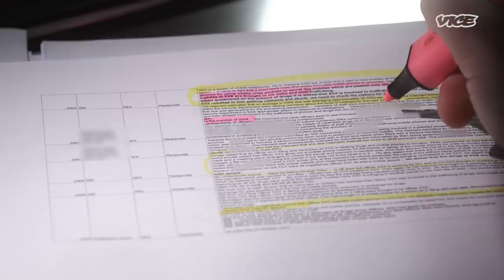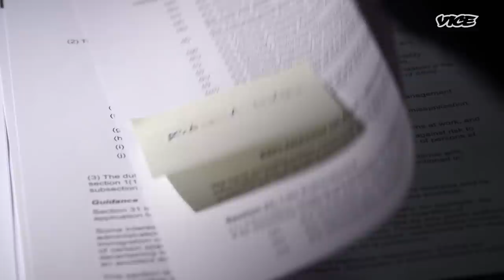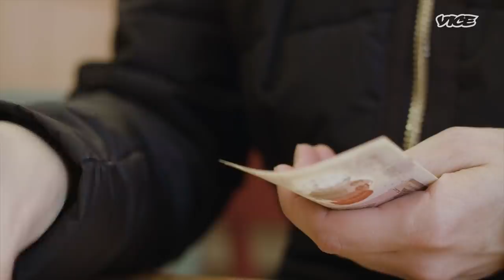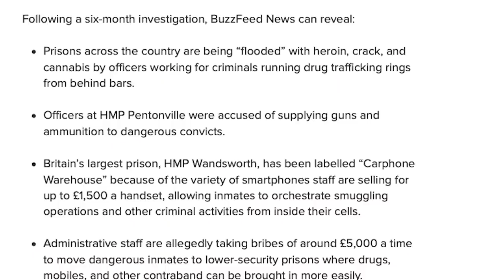How Drugs and Mobile Phones Get Into British Prisons | Investigators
This is how corrupt prison guards are smuggling drugs, mobile phones, weapons and other contraband inside the walls of Britain’s prison system – and how the government tried to cover it up.

Investigative Reporter Richard Holmes and Editor Heidi Blake at Buzzfeed News uncovered the sheer scale of corruption across British prisons, and the pressures that staff face to smuggle items for inmates, and the consequences if they don’t.